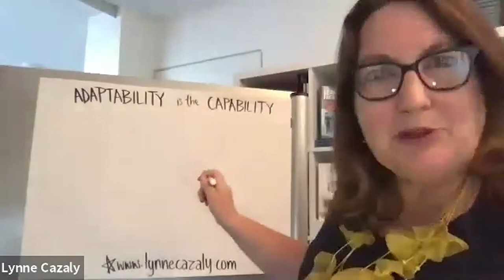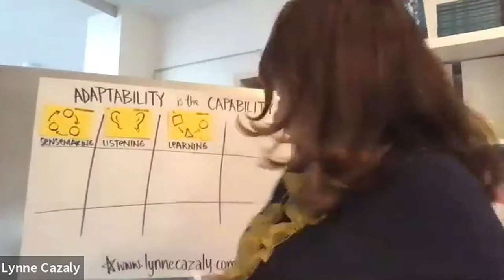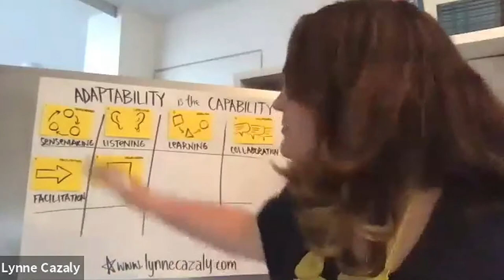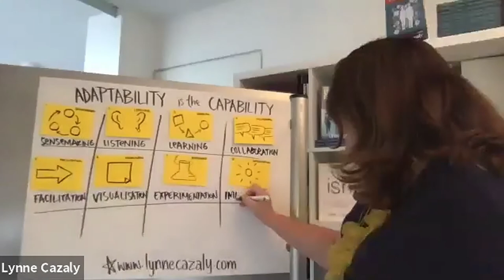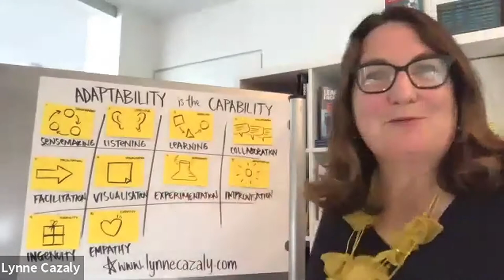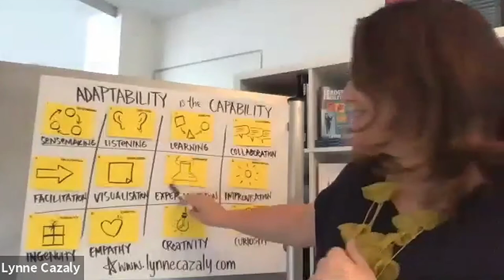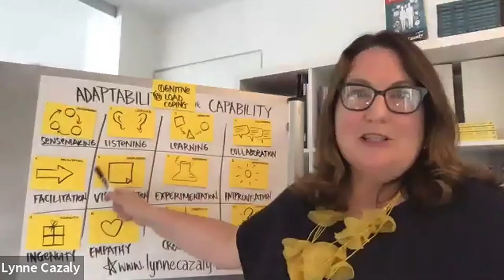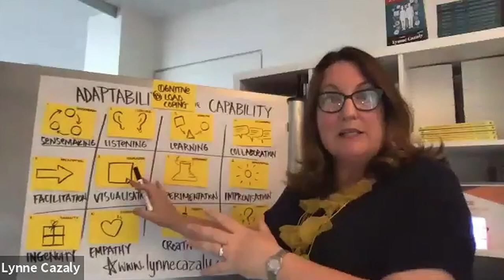VID19: ADAPTABILITY IS THE CAPABILITY with Lynne Cazaly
Adaptability is the Capability: The 12 Elements of Adaptability & how to respond in an uncertain world

In this crazy world of constant change, our ability to adapt and change is crucial. How well do you change and adapt? How well does your team, unit, department and organisation adapt? It's not just about being able to change your mind. In this session, Lynne Cazaly delivers the latest information and highly entertaining insights on how we can apply 12 capabilities or skills, to be more adaptable today... and in the future